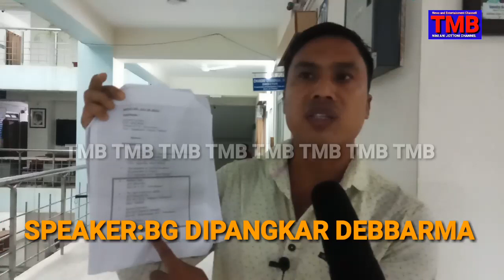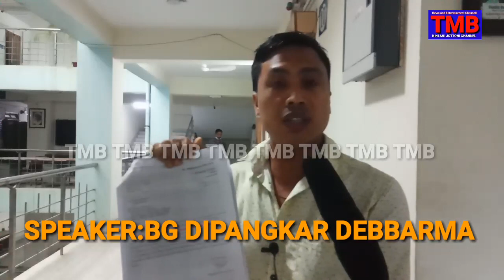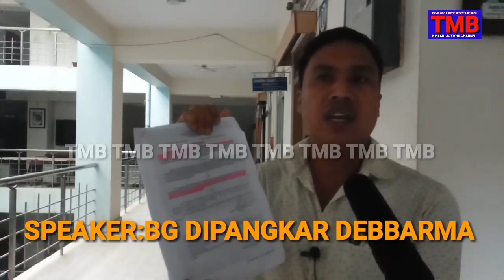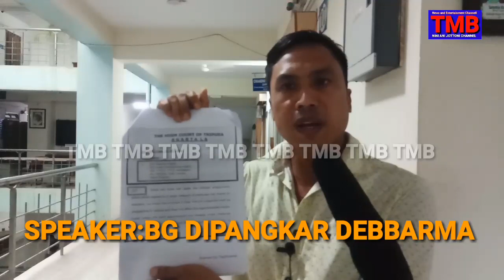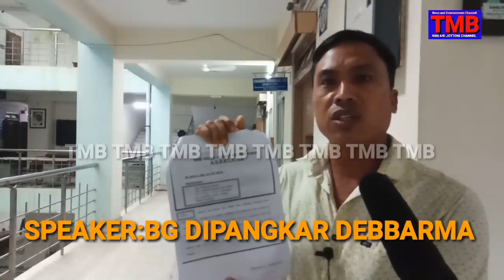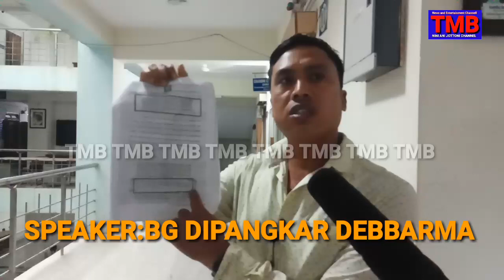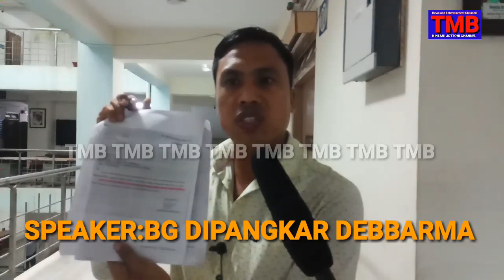10323-NI REAL STORY SAI KHNARWKHA LUKUROGNO BG DIPANKAR DEBBARMA 14 September 2022//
10323-NI REAL STORY SAI KHNARWKHA LUKUROGNO BG DIPANGKAR DEBBARMA 14 September 2022//

TMB NEWS AND ENTERTAINMENT CHANNEL is exclusive Indigenous Kokborok YouTube channel of Tripura,India which features the programme of recent News important interview and various entertainment. This channel is originated in Tripura is a state in North-east India.Kokborok is a prominent language among the TRIPURA'S TRIBES.So please share our videos and tell your friend to go through our channel. Thanks.